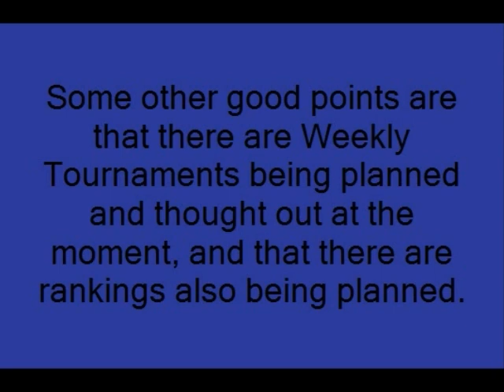Video Game Card Clash ad-type thing of DOOM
Featuring the Tails Doll and his powerful red gem!

OF DOOM!